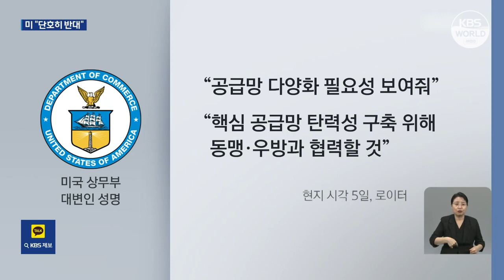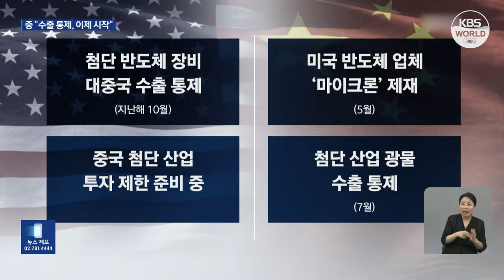Washington mạnh mẽ phản đối quy định hạn chế xuất khẩu kim loại hiếm của Bắc Kinh l KBS NEWS 230706